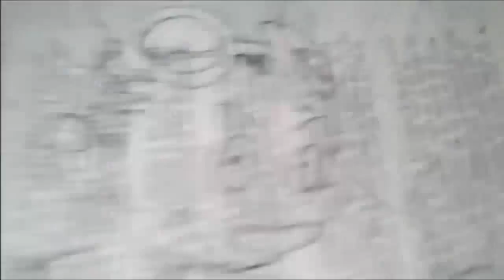Mira Y Animate a Dibujar a CHOCOLOVE de SHAMAN KING XDEIOS